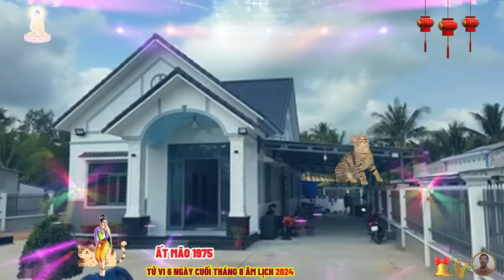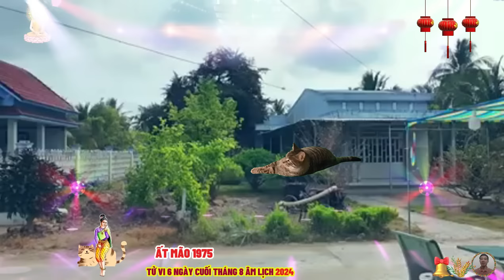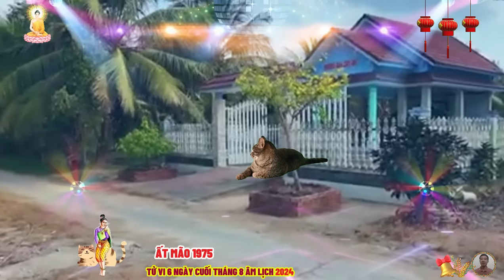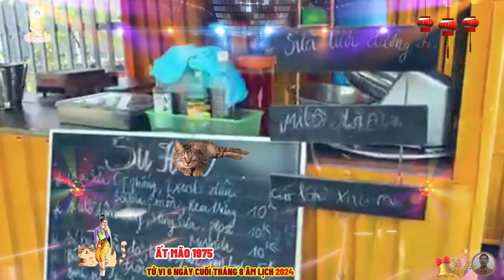🔴Chấn động, Đúng 6 ngày cuối tháng 8 âm, BÃO LỘC ẤT MÃO 1975 Phật Độ HẾT KHỔ ĐỔI ĐỜI CỰC GIÀU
rồi một ngày ất mão sẽ được yêu, rồi một ngày ất mão sẽ được thương, rồi một ngày ất mão sẽ được quan tâm, rồi một ngày ất mão sẽ không còn cô độc, rồi một ngày ất mão sẽ hiểu cái gì xảy ra là vì nó cần phải xảy ra, nó có thể khiến ất mão mệt mỏi đôi chút, vướng bận suy tư vài phần, nhưng tất cả là để kiện toàn hoàn mỹ cái bức tranh vĩ đại của nhân sinh, là sự chuẩn bị cho những điều cái mệnh mà ất mão xứng đáng được hưởng sau bao nhiêu ngày vất vả ngược xuôi.
 nên hãy cứ khóc đi nếu ất mão đang chán nản, hãy cứ cười lên nếu ất mão thấy cay đắng, rồi cứ bình lặng khi bị hoang mang phủ đầy tâm trí, vì càng lúc tối tăm tuyệt vọng cũng tức càng là thời điểm ánh sáng đang cận kề rồi, đừng để nỗi đau ở quá khứ hay cái không rõ ràng, sợ hãi về tương lai phá hỏng sự yên bình và kiên trì của ất mão ở hiện tại.